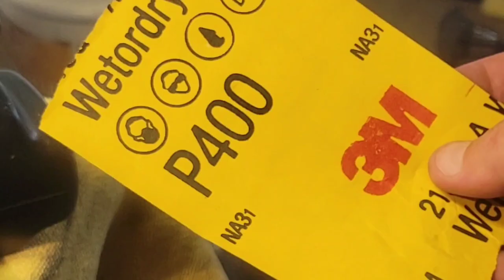Glock safety plunger mod. DIY tips and tutorials.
Link to mothers polish:

Link to Micro fiber cloth:

Link to 8in flexible metal ruler (must have):

Link for Stippling wood burner w/tips I used and more

Link for the tips only below: (Includes small/large dots I use and a few others to get creative with)

Link for flexcut carving tool:

Link for sanding drums (multiple grits) below: (many other uses than stippling prep)

Link for Stylo Dremel (better control than larger model)

Link for Carbide bit to clean up borders

Link for abrasive/polish wheels

Link for mini butane torch below(cannot use a large torch)

Link for butane refills

Link to wide assortment pack of sandpaper grits

Link to Gunskin Vinyl wrap

Link to Camera Tripod

Link to my favorite EDC belt

Shooter Lube Deal: Hit the link below with the use of my promo code "Cyclone" for 10% off some of the best Gun Lube gear in the game offered by Shooter lube, proudly made in the USA.